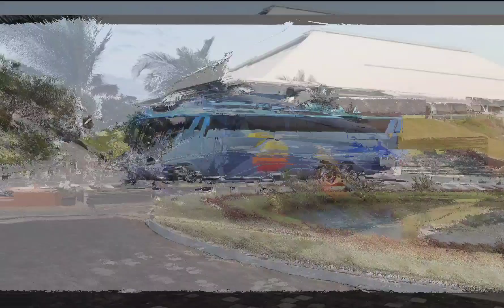Autobuses Omnibus turísticos ocaso parte 2